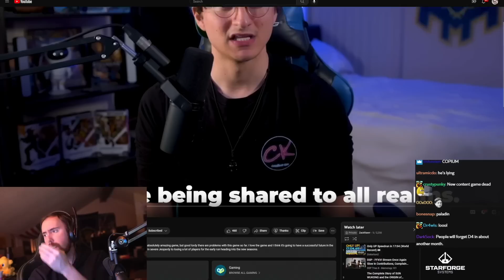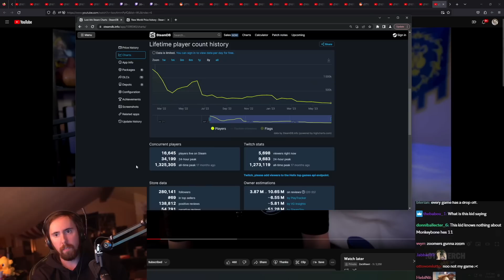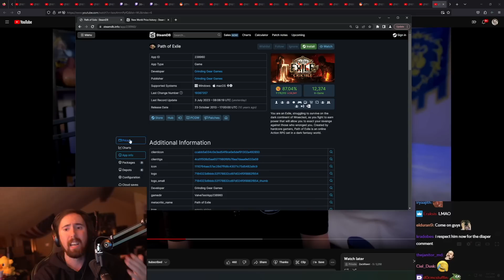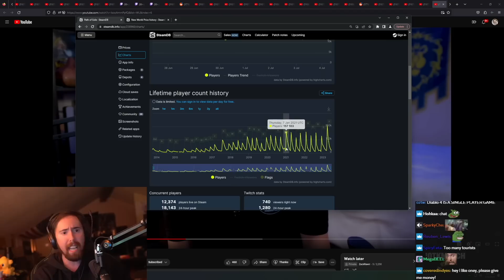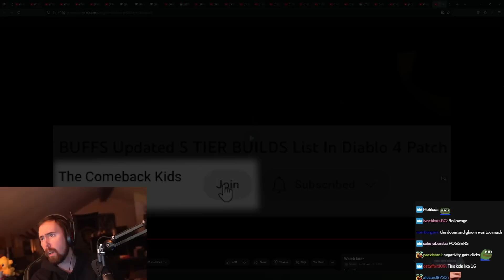D͏i͏a͏b͏l͏o͏ 4͏ Is In Danger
Diablo 4 is in serious jeopardy